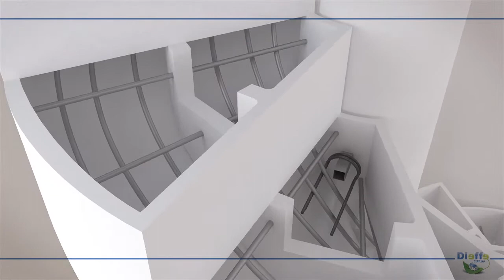Scale Su Misura A Milano - Dieffe Edilizia